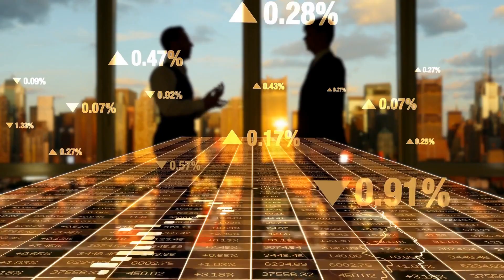水晶透视：玻璃器皿的透明美学；星空之夜：星际元素的餐桌布置；田园诗篇：乡村风格的温馨餐桌：时尚餐桌美学20231219